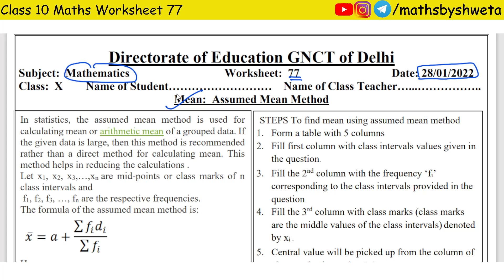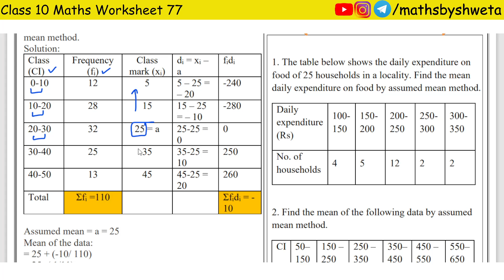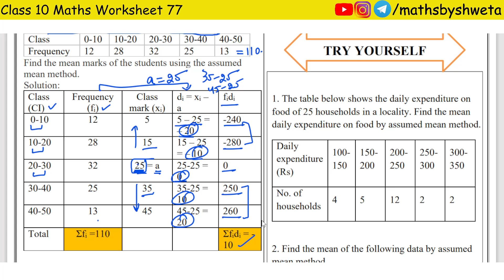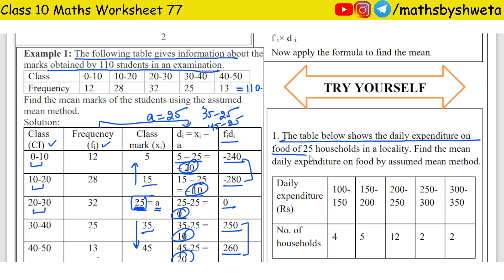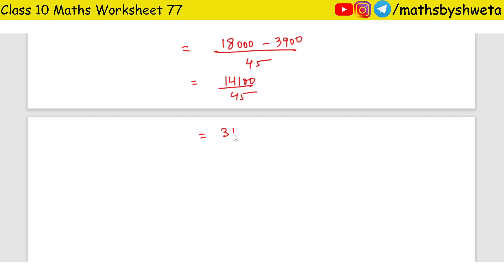Class 10 Maths Worksheet 77 in English Medium | Today Worksheet Class 10 Maths | 28 January 2022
Class 10 Maths Worksheet 77 in English Medium | Today Worksheet Class 10 Maths | 28 January 2022| Maths by Shweta